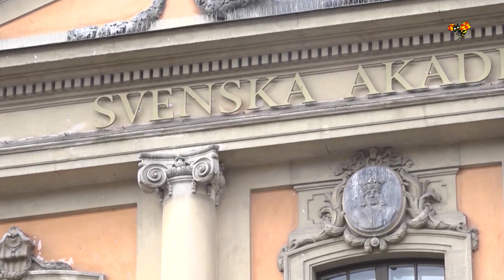Akademieledamöter träffas för att diskutera Sara Danius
De åtta ledamöterna som gav sitt stöd till Frostenson möts på onsdagen för att diskutera förtroendet för den ständiga sekreteraren.